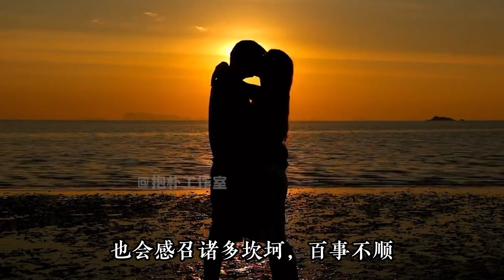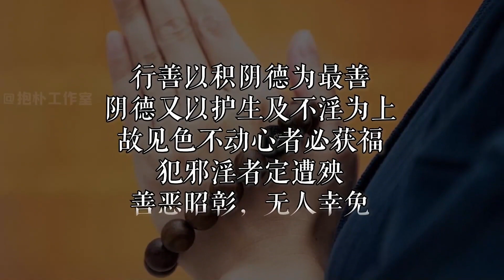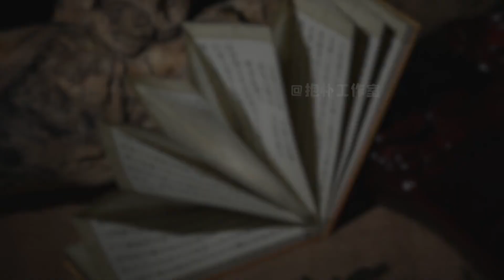曾仕强：天道恶淫，福过灾生！因邪淫受损的福气该如何补救？【抱朴工作室】